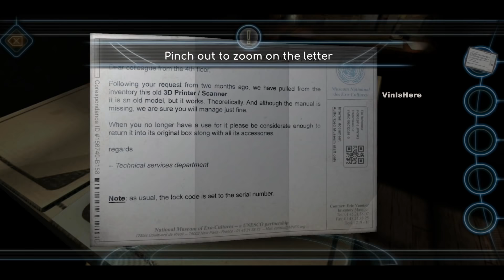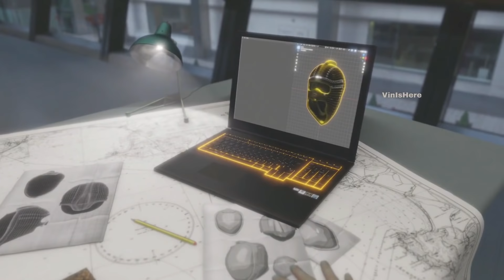Top 17 High Graphics OFFLINE (Android Games) 2021!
New best offline high graphics games for Android & iphone 2021 l VinIsHere

My discord come join in ( I post all info about new anticipated games first in there)

New best high graphics offline games of 2021 So far!
Hope you guys find something good to play :)

*Most of these games are also available on iOS

Following are the games name & links:-

5)Final Fantasy Crystal Chronicles (you need to pay in order to access full game)

7)Company Of Heroes (will require license Verfication once at start of the game)

9)My Time at Portia:- coming this year & I saw there info they've mentioned it'll be offline

12)Xcom 2:- Coming Soon this year!

Do check my other videos you'll find a lot of games of you're type to play.